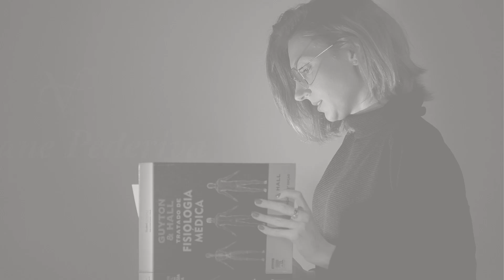COMO FAZER A COLETA DO EXAME DE URINA?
Você tem coletado sua urina de forma correta para o exame? Após a visita ao médico, normalmente ganhamos papéis com algumas solicitações de exames para fazer. Em muitas vezes, além do exame de sangue, o médico também decide solicitar exame de urina, o famoso EQU. Só que nesse momento surge uma dúvida: como se coleta a urina para esse exame?

A coleta da urina que será analisada deve ser feita da forma correta para evitar que ocorram problemas como contaminações, e assim altere os resultados do exame.

Normalmente, se não houver nenhuma observação feita pelo médico, a primeira urina da manhã é a coletada, por ser mais concentrada, e ser fonte mais segura de como estão os analitos e substâncias presentes nela. Lembrem-se que são os rins que filtram as substâncias do nosso corpo, e excretam elas. Isso também ocorre enquanto dormimos, de uma forma mais "certeira" já que o corpo está em repouso.

Algumas pessoas costumam coletar a urina em frascos que possuem em casa mesmo. Mas será que isso é o correto? Será que não tem problema? E qual é a urina que deve ser coletada?

Para responder a todas essas duvidas, fica comigo nesse vídeo, e seja craque em coletar urina para seu exame.

Oi oi gente. Eu sou a Vivi, Biomédica desde 2018. Dei inicio ao canal para trazer dicas sobre rotina de estudos para estudantes em geral, e trazer vídeos com assuntos sobre a Área da Saúde, que é um dos assuntos que mais gosto na vida. :)